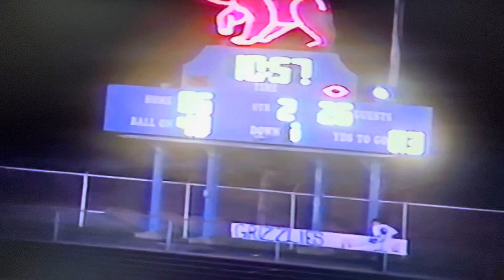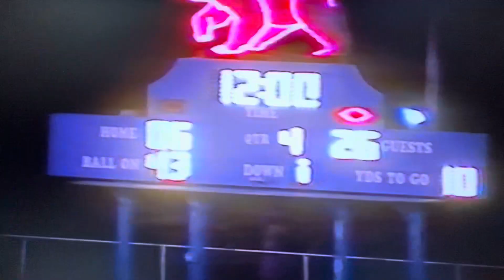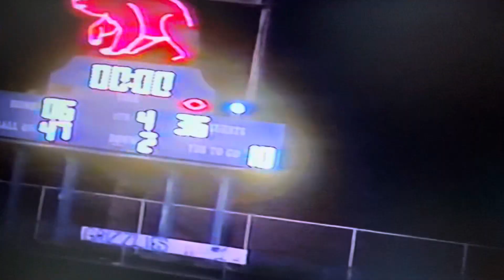2000 Princeton Tigers vs Nicholas County Grizzlies at Memorial Stadium Game 5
Princeton - Nicholas County Series
5th Meeting
September 22, 2000
Memorial Stadium - Summersville, WV

Score
Princeton Tigers (White) 36
Nicholas County (Navy) 6

Coach Ted Spadaro (February 2024)
Video editor and uploaded by
David Hercey (#75 in film) (Class of 2003)